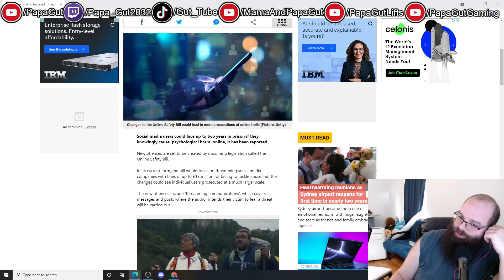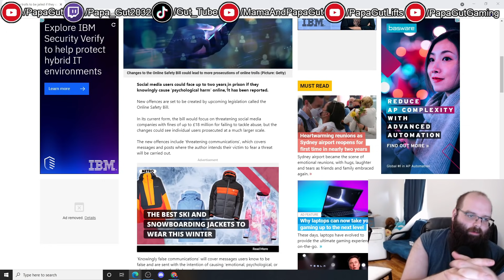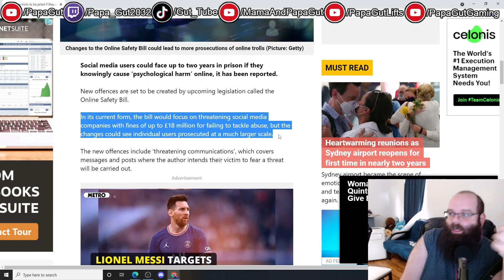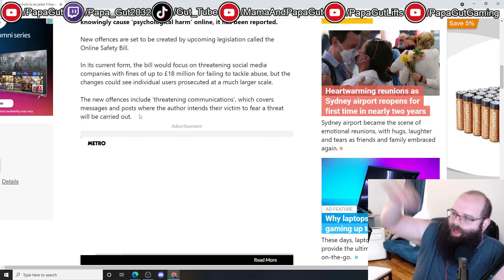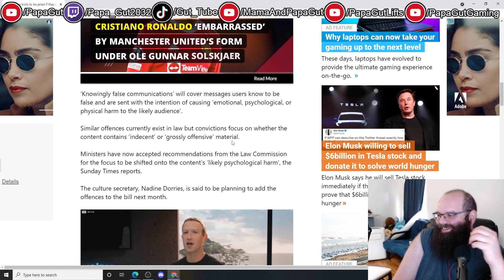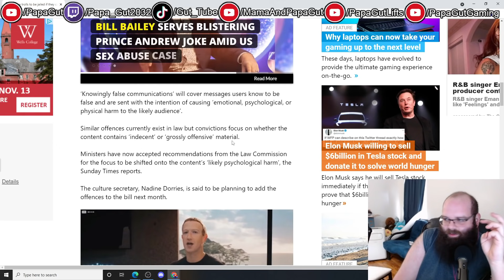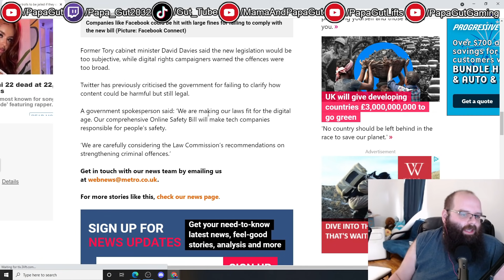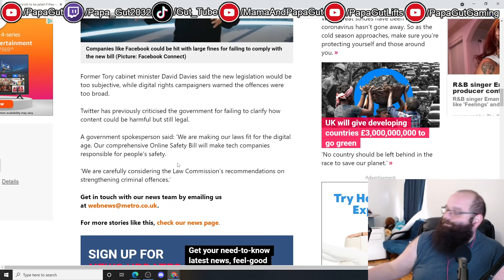Trolls Will Be Arrested